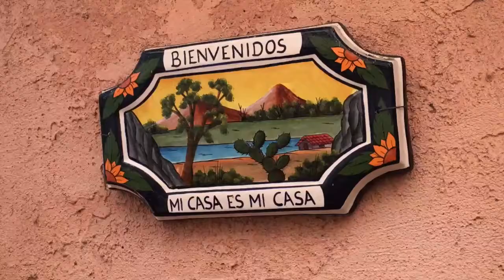Salomon Huerta × Raw Materials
Painter Salomon Huerta is exhibited and collected all over the world, Whitney Museum, National Portrait Gallery, Hammer Museum, LACMA, MCA San Diego, his gallery There is No There There, and beyond. Oh, and he shops at Raw Materials Art Supplies. Let him tell you why.